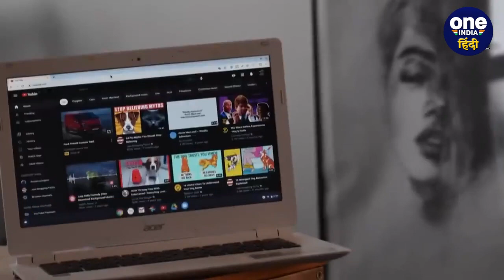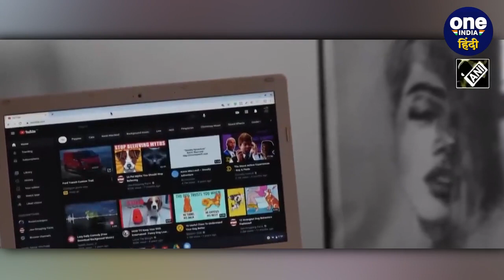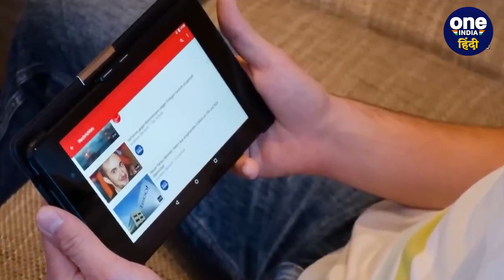BBC India के खिलाफ ED की कार्रवाई, विदेशी फंडिंग में गड़बड़ी, FEMA के तहत केस दर्ज | वनइंडिया हिंदी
बीबीसी इंडिया (BBC India) की मुश्किलें अब और बढ़ गई हैं...आयकर विभाग (Income Tax) के सर्वे के बाद अब पहली बार बीबीसी इंडिया पर प्रवर्तन निदेशालय (Enforcement Directorate) की कार्रवाई हुई है...ऐसा पहली बार है जब भारत (India) में बीबीसी के खिलाफ ऐसी कोई कार्रवाई की गई है...विदेशी मुद्रा उल्लघंन के तहत ईडी (ED) ने केस दर्ज किया गया है...